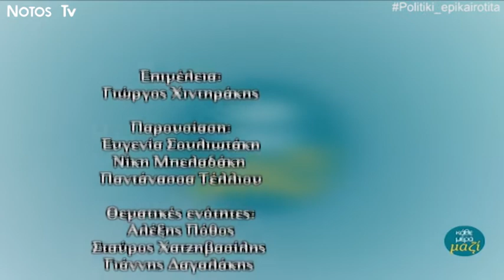Πολιτική Επικαιρότητα - Νίκος Κατζηλάκης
Καλεσμένος στην ''Πολιτική Επικαιρότητα'' Ο Νίκος Κατζηλάκης, υποψήφιος δημοτικός σύμβουλος με τον συνδυασμό ''Συν+πράξη Δημοτών Ηρακλείου - Άμεση Δημοκρατία'' του Πέτρου Ινιωτάκη.